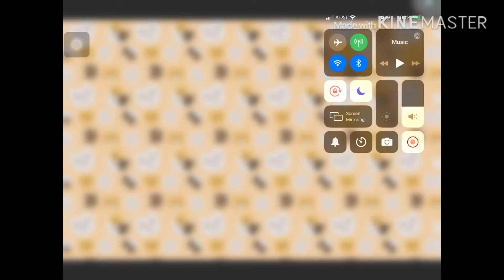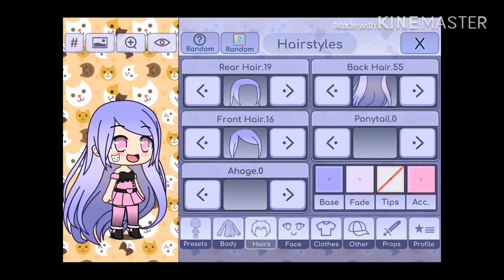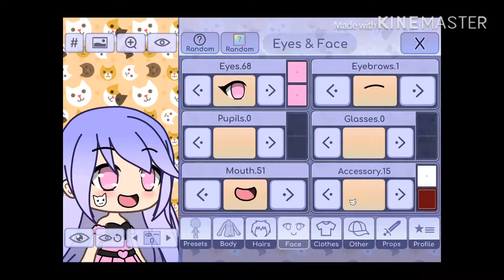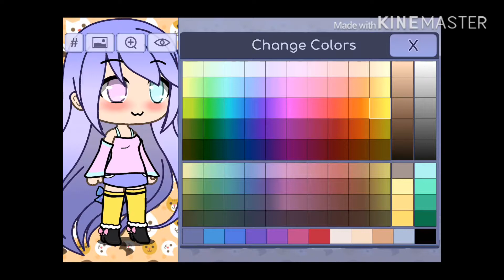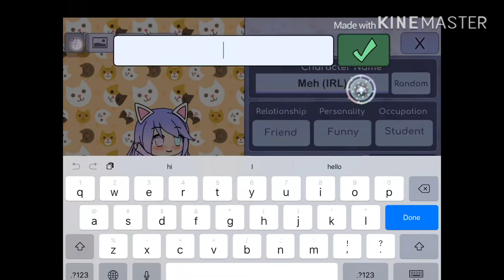[bonus vid] Making Minecraft me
Yoy

Or if you didn’t enjoy it then you’re welcome to dislike 😁